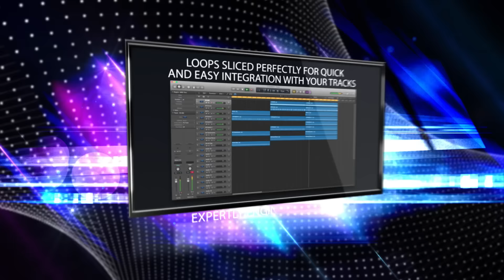Hit Life: Modern Hip Hop - Trailer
Hit Life: Modern Hip Hop boasts 50, yes…FIFTY fully formed construction kits that include drum hits and drum track stems for full control over every element. These kits are a cut above the norm in quality, creativity and usability, fully formatted in KLI and including tracks in the styles of Drake, The Weekend, Eminem, Fetty Wap, Bryson Tiller and more!

In addition to the regular loop content, each kit includes a folder of MIDI files for full flexibility and control over the melodic content of the track using your own virtual instruments.

Hit Life: Modern Hip Hop has been formatted in the most widely used formats on the market today: Apple Loops, Acidized WAV and REX files, making it usable in virtually every piece of software and hardware in use on the market today. In addition this library comes fully formatted for Kontakt as part of the Big Fish Audio KLI 3.0 Series which transforms this loop library into a truly moldable and musical writing instrument.